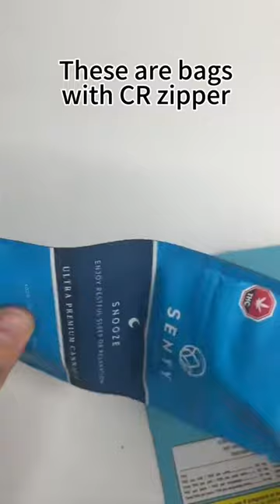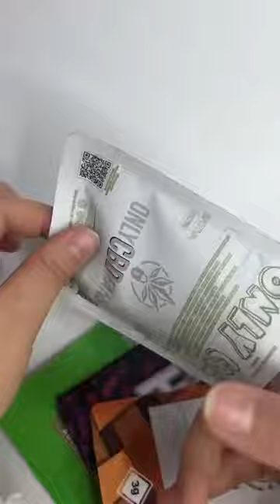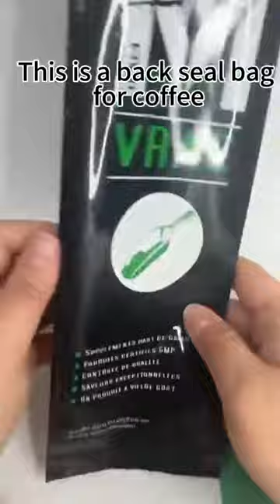Video of 3.5g cannabis mylar bags in size 100x127 promotional prices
Discover the best promotional prices on 3.5g cannabis mylar bags in size 100x127. This video showcases the high-quality packaging options available for your cannabis products, ensuring freshness and discretion.